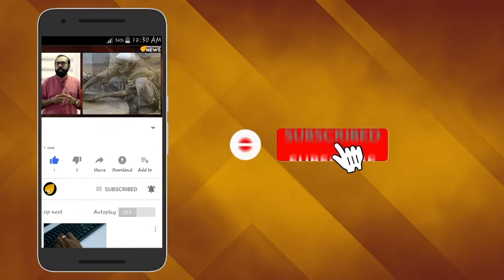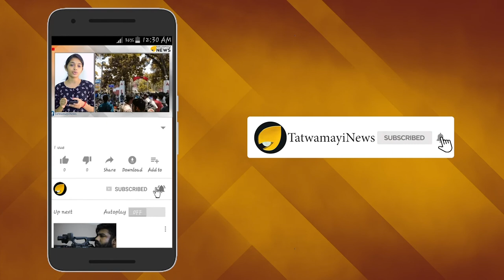ജാനുവായി സാമന്ത; തെലുങ്കും കലക്കും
ജാനുവിന്‍റെയും റാമിന്‍റെയും നഷ്ടപ്രണയത്തെ കുറിച്ച് പറഞ്ഞ്‌ ആരാധകരുടെ മനസിലിടം നേടിയ ചിത്രമാണ് തൃഷ -വിജയ് സേതുപതി താരജോഡികള്‍ ഒന്നിച്ച തമിഴ് ചിത്രം 96. മാസും മസാലയും ഇല്ലാതെ തന്നെ യഥാര്‍ത്ഥ പ്രണയത്തെ തനത് രീതിയില്‍ ഒപ്പിയെടുത്താല്‍ വെള്ളിത്തിരയില്‍ വിജയം നേടാം എന്നതിന്‍റെ തെളിവായിരുന്നു 96-ന്‍റെ ജനപ്രീതി.